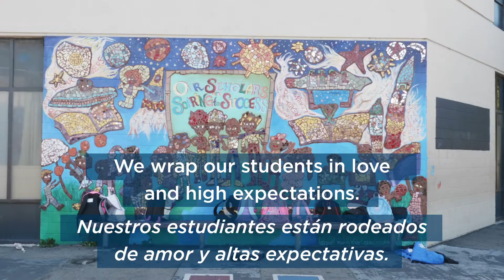SFUSD Dr. Charles R. Drew College Preparatory Academy (Bayview Schools)